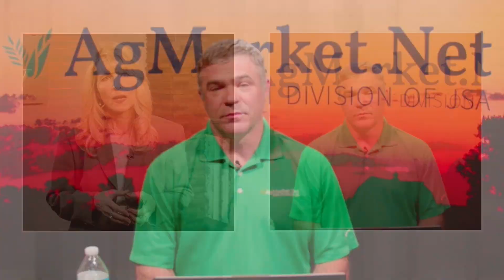Markets Now: Closing Markets 4-17-23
All the markets were higher with the risk on day Monday.  However, weather was also supportive for the grains and soybeans, plus the Argentina grain inspectors strike, record crush in March and strong technicals brought in some fund buying.  Cattle back higher higher beef and cash ideas and the futures discount, while funds covered shorts in the hogs.  Matt Bennett of AgMarket.Net has it all.